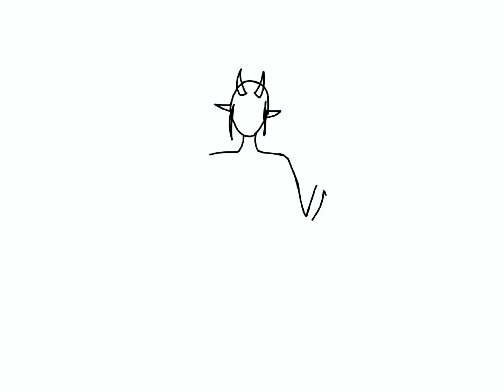Drawing Chaos as a Human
This is what Chaos would look like when she's not a dragon. Part devil, part dragon with (cat? Idk it looks like cat eyes) eyes. She is also holding an orb of some sort and prepared for battle.
If this video gets 5 likes, I'll animate Chaos.